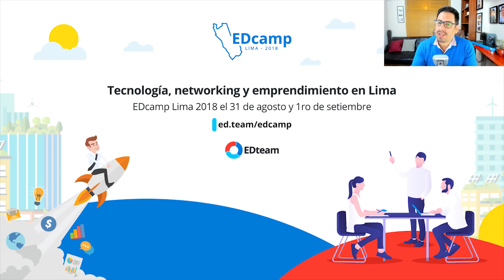Lo que sabes no sirve para nada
Al emprender comprendí que lo que sabía no me servía para nada. Y comprenderlo te ayudará a crecer mucho profesionalmente.

EDteam te ayuda a dominar la tecnología con clases en vivo, rutas de aprendizaje y profesores expertos de toda Latinoamerica.
🔔 Estudia en EDteam, tu futuro te está esperando.